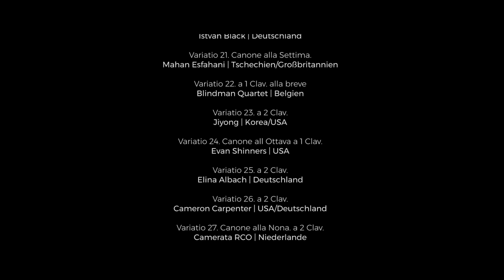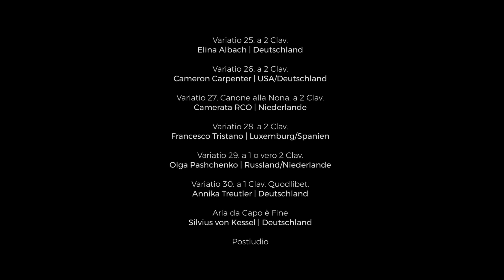A variation for the night: Bach's Goldberg Variations played at home in times of the pandemic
32 Klavierstücke bilden einen der bekanntesten Zyklen der Musikgeschichte: Bachs berühmte „Goldberg-Variationen“, der Legende nach ein Auftragswerk für Graf Keyserlingk, um ihn in schlaflosen Nächten zu unterhalten. In Corona-Zeiten sind auch wir ein wenig aus dem Konzept von Nacht und Tag, schlafen zu viel oder zu wenig - Grund genug, ein wenig musikalische Orientierung zu geben. Profilierte Künstlerinnen und Künstler spielen auf Einladung der Thüringer Bachwochen allabendlich eine der Variationen zur guten Nacht: Ein Kaleidoskop von Interpreten und Interpretationen, als Zeichen der Verbundenheit der internationalen Bachwelt untereinander und mit unserem Festival.

32 piano pieces form one of the most famous cycles in the history of music: Bach's famous "Goldberg Variations", according to legend a work commissioned by Count Keyserlingk to entertain him during sleepless nights. In times of the coronavirus many of us are out of the concept of night and day as well, sleep too much or too little - reason enough to give a little musical orientation. Invited by the Thuringia Bach Festival, renowned artists will play one of the variations for you every night: a kaleidoscope of performers and interpretations, as a sign of solidarity in the the international Bach world and with our festival.